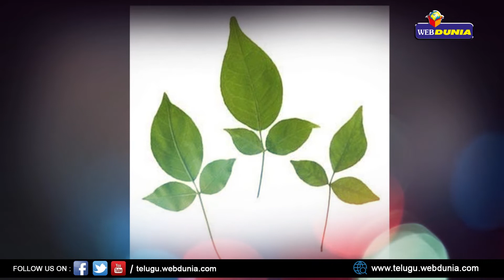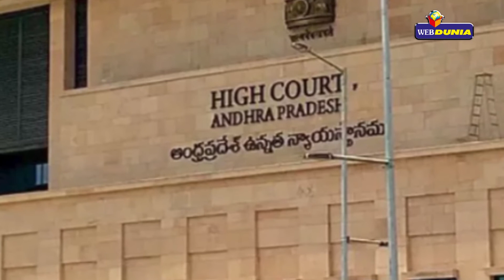శివరాత్రి: బిల్వపత్రాలను మరిచిపోవద్దు..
ఒకసారి పార్వతీదేవి పరమశివుని దగ్గర శివరాత్రి మహిమ గురించి అడుగుతుంది. అప్పుడు శివుడు శివరాత్రి ఉత్సవం తనకెంతో యిష్టమనీ, ఇంకేమి చేయకుండా ఆ రోజు ఒక్క ఉపవాసమున్నాసరే తానెంతో సంతోషిస్తానని చెపుతాడు. శివుడు చెప్పిన నియమం ప్రకారం ఆ రోజు పగలంతా నియమనిష్ఠతో ఉపవాసంతో గడిపి, రాత్రి నాలుగు జాముల్లోనూ శివలింగాన్ని మొదట పాలతో, తర్వాత పెరుగుతో, ఆ తర్వాత నేతితో, ఆ తర్వాత తేనెతో అభిషేకిస్తే శివునికి ప్రీతి కలుగుతుంది. మరునాడు బ్రహ్మవిధులకు భోజనం పెట్టి తాను భుజించి శివరాత్రి వ్రత సమాప్తి చేయాలి.

దీనిని మించిన వ్రతం మరొకటి లేదంటాడు పరమశివుడు. మహాశివరాత్రి వ్రతాన్ని రాత్రిపూటే జరుపుకుంటారు. అందువల్ల కృష్ణపక్ష చతుర్దశి రోజు వచ్చిన రాత్రికి ఓ ప్రత్యేకత వుంది. చతుర్దశి రోజు ఎవరైతే శివపూజను చేస్తారో, ఆ రాత్రి జాగరణ ఉంటారో వారికి మళ్ళీ తల్లి పాలు తాగే అవసరం రాదు. అంటే ఆ భక్తుడు జీవన్ముక్తుడు అవుతాడని స్కందపురాణం చెప్తోంది.

ఏ వ్యక్తి అయితే ఆ రోజు ఉపవాసంచేసి, బిల్వ పత్రాలతో శివపూజ చేస్తారో, రాత్రి జాగరణ చేస్తారో వారిని శివుడు నరకాన్నుండి రక్షిస్తాడు. ఆనందాన్ని, మోక్షాన్ని ప్రసాదిస్తాడు. వ్రతం చేసే వ్యక్తి శివమయంలో లీనమైపోతాడు. శివరాత్రినాడు పధ్నాలుగు లోకాలలోని పుణ్యతీర్థాలు  'బిల్వ' మూలంలో ఉంటాయనీ, శివరాత్రినాడు ఉపవసించి ఒక్క బిల్వమైన శివార్పణ చేసి తరించమని శాస్త్రం చెబుతోంది.

శివరాత్రినాడు ఫలం, ఒక తోటకూర కట్ట అయినాసరే శివార్పణం అని దానం చేయడం ముక్తిదాయకం. కలిగినవారు వారి వారి శక్తి అనుసారం బంగారం, వెండి కుందులలో ఆవునేతి దీపం వెలిగించి ఓ పండితునికి సమర్పిస్తే అజ్ఞానంధకారం నశిస్తుందని పండితులు చెప్తున్నారు. వసంతం, గ్రీష్మంలో బిల్వంతో శివున్ని పూజిస్తే అనంతకోటి గోదాన ఫలితం కలుగుతుంది. బిల్వం ఇంటి ఆవరణంలోని  ఈశాన్యంలో ఉంటే ఐశ్వర్యం. తూర్పున ఉంటే సౌఖ్యం. పశ్చిమాన ఉంటే సంతానాభివృద్ధి. దక్షిణం వైపు వుంటే ఆపదలు నివారించబడుతాయని ఆధ్యాత్మిక పండితులు చెప్తున్నారు.

Maha Shivratri Puja Vidhi